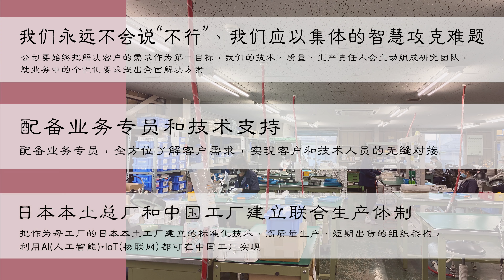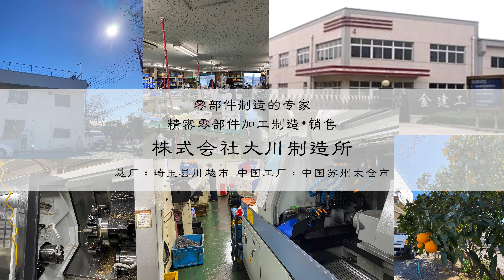大川製作所／プロモーション_short ver.【中国語】